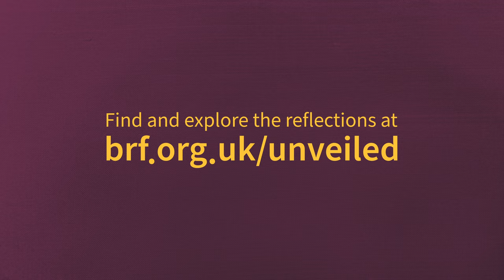Old Testament women | 8 stories UNVEILED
How many women of the Old Testament can you name? Some we might know well, but others are barely remembered.

In this eight-part video series based on her book Unveiled, Clare Hayns, College Chaplain at Oxford University’s Christ Church, digs deeper into some of the stories of Old Testament women and the choices they made.

With the help of two students and artist Micah Hayns, Clare’s reflections draw out some of the challenges and struggles that these women faced – and that we too may have come across in our modern day lives.

Each of the short videos provides an easy-to-digest introduction to the story in focus and you can also download questions for group discussion or self-reflection for each video.

Look back, learn, and be inspired by some of the often-forgotten women of the Hebrew scriptures.